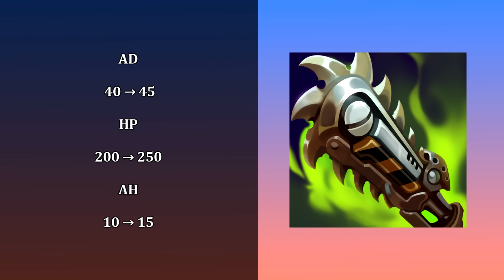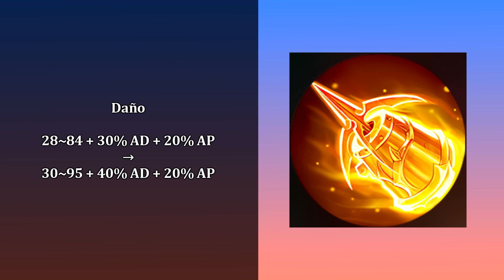PARCHE 4.4B DE WILD RIFT: LLEGA SIVIR, GRANDES CAMBIOS DE BALANCE & JUGABILIDAD, SKINS Y MÁS.